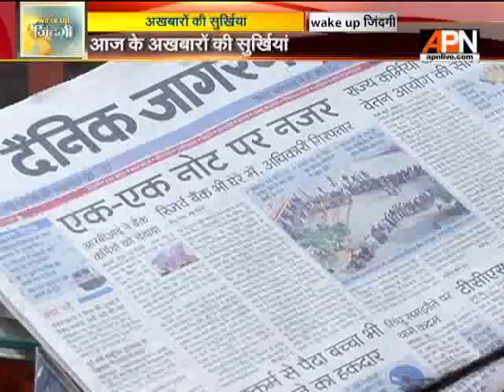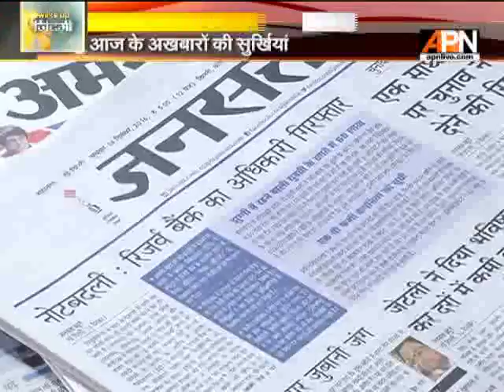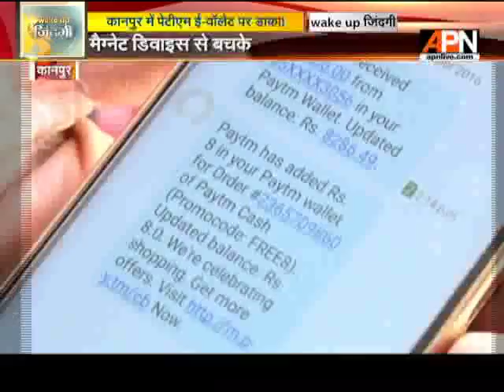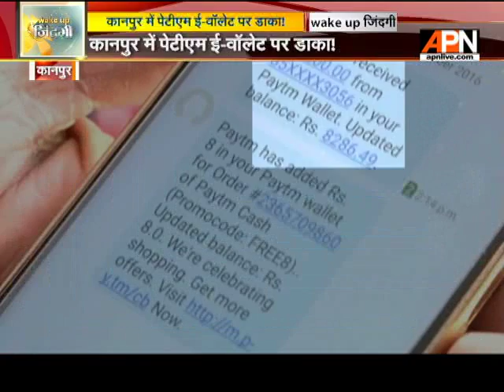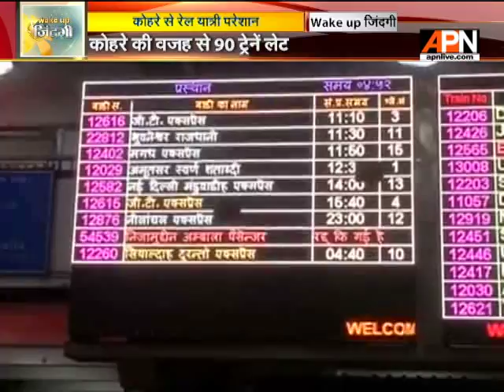WakeUpZindagi: Discussion on news headlines of 14th December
Wake up Zindagi is APN's Daily Morning show which goes on Air from Morning 0800 Hours to 0900 Hours.

Before you begin your day, you can get updates on all the important news stories brewing up around you. We keep you updated all that matters to you. We also give you follow up on the stories which made headlines the previous day.

So while you are having a sip of a hot tea please turn into the respective channel number mentioned below and start your day with the right tone !

Do share your comments/opinions here or on Twitter.com/APNNewsIndia
Facebook.com/APNNewsIndia